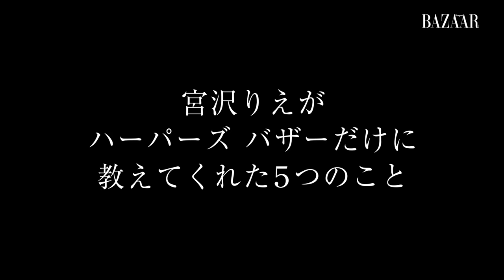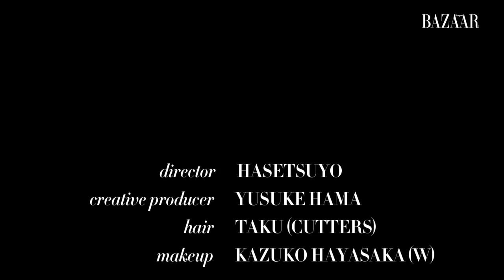女優・宮沢りえが教えてくれた「最近、気になった人は？」｜Rie Miyazawa｜The Last 5｜ハーパーズ バザー（Harper's BAZAAR）公式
宮沢りえさんが答えてくれた質問は、「地球最後の日に食べたいもの」「最後に泣いたとき」「最近笑わせてくれた人」「最近気になった人」「最近買った一番高価なもの」の5つ。宮沢さんが最近気になったという、意外な人物にまつわるエピソードにも注目して！

宮沢りえさんがハーパーズ バザー6月号で見せた、ヴァレンティノのドレスでドラマティックな着こなしはこちらから

Director: HASETSUYO
Creative Producer: YUSUKE HAMA
Hair: TAKU (CUTTERS)
Makeup: KAZUKO HAYASAKA (W)
Special thanks: VALENTINO